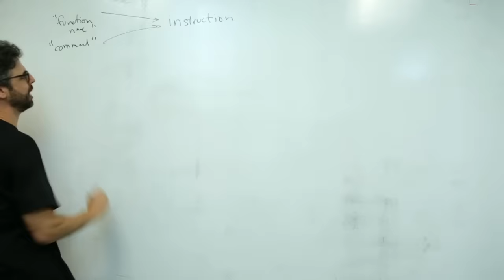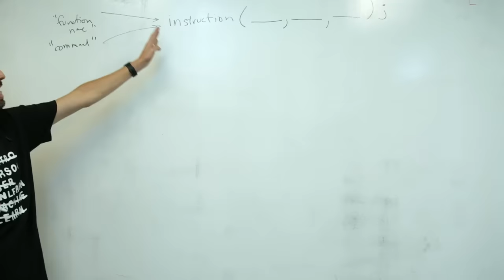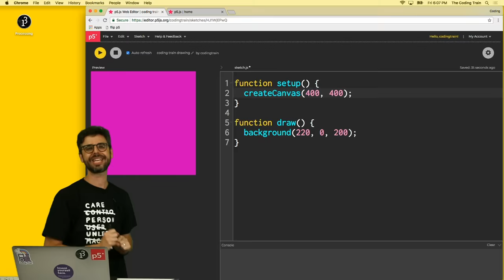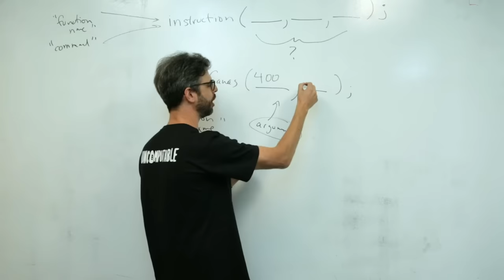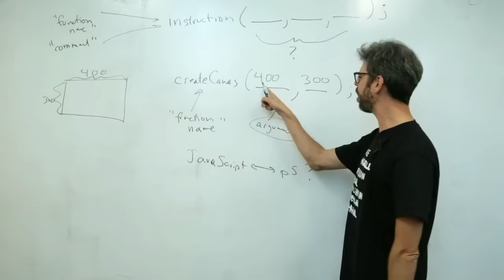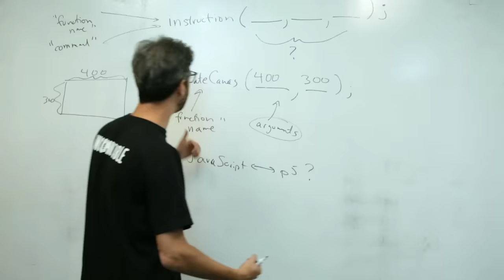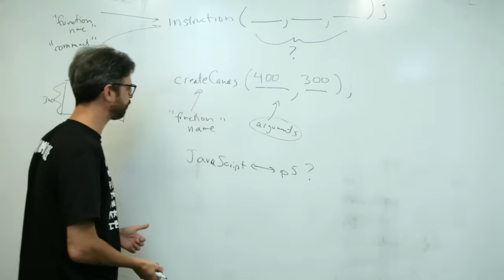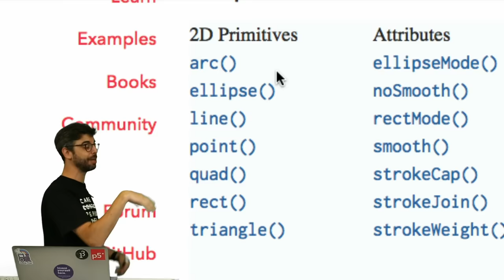Drawing Shapes in p5.js for Beginners (1.3)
In this video, I start writing code and cover the basics of coordinates systems, shapes, and drawing in p5.js. Code

Timestamps:
0:00 Introduction
5:24 Javascript Versus p5.js
12:52 The p5.js Coordinate System
18:00 Function Parameters
22:46 Your Assignment